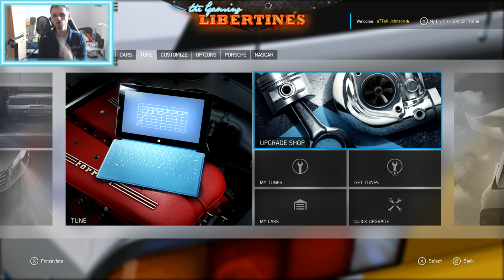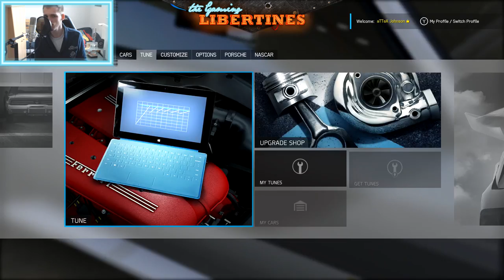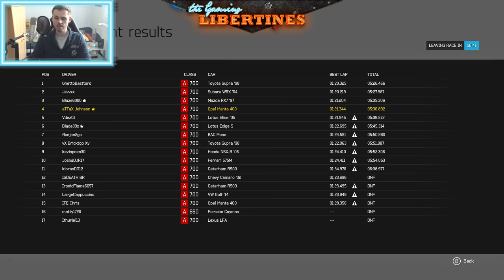Forza 6 - OPEL MANTA A-CLASS BUILD + ONLINE GAMEPLAY + REVIEW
Opel Manta is back! Here's my A class build and setup for you. I also drove it online. Can it rival other good cars? :)

XBL Gamertag: aTTaX Johnson
Xbox Club: "TheGamingLibertines by aTTaX Johnson"
Forza Horizon 3 Club: TheGamingLibertines [TGL]